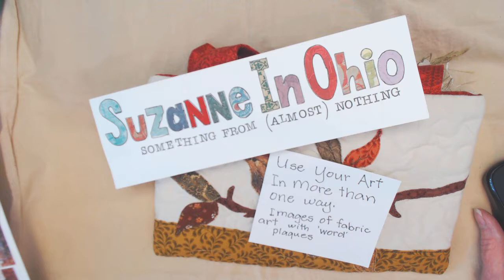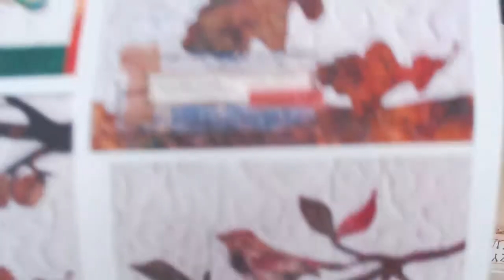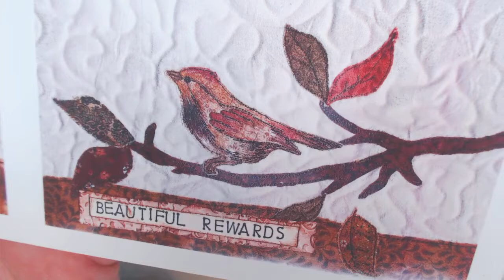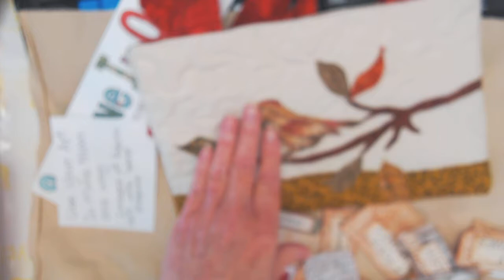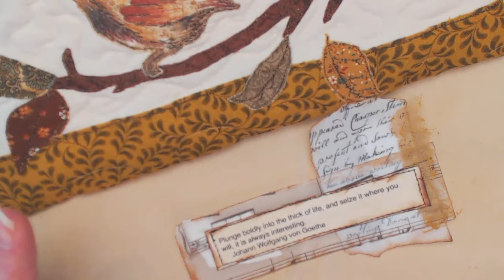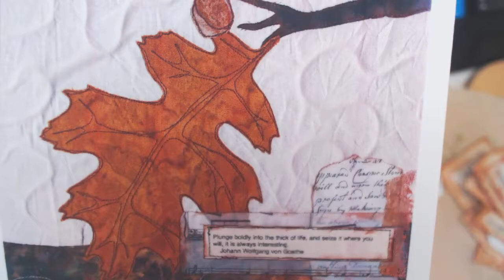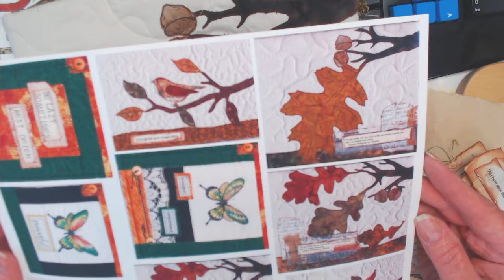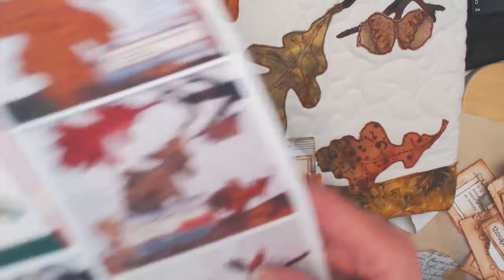Journal embellishments/ images with removable word plaques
Just a clever idea about using your art in more than one way.

My Etsy store:

l
Listing of images of the bags with word plaques: